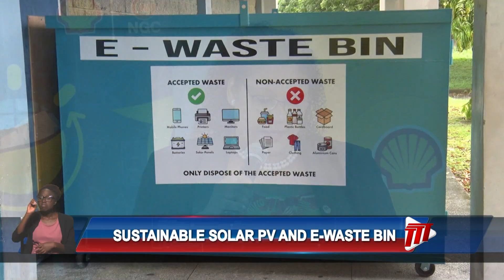Evolving Energy - E-Waste Meets Clean Energy At Couva West Secondary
Enabling students to be a part of the transition to sustainable practices, Shell Trinidad and Tobago and the National Gas Company (NGC) have launched a solar photovoltaic (PV) system and the first electronic-waste bin at Couva West Secondary School.

Faith Cheruiyot has more in this week's Evolving Energy.